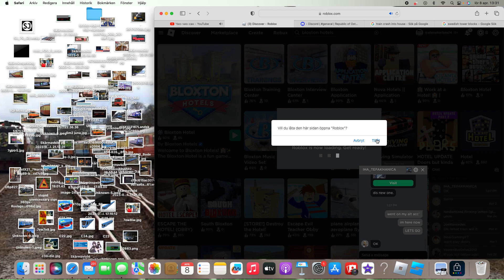RAIDING BLOXTON HOTELS CRAPPY GAME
HAHAHAHAHAHAHHAHAHA GET THIS